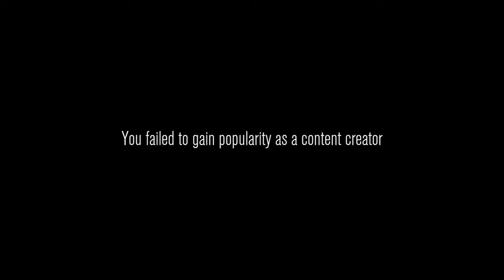SPOOKS FOR THE VIEWS | Content Warning - Episode 1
TIME TO BECOME VIRAL BY RECORDING SPOOKY THINGS

Friend in the video:
Socials